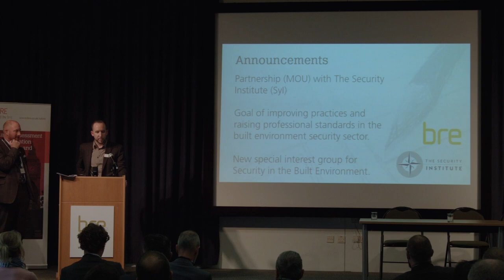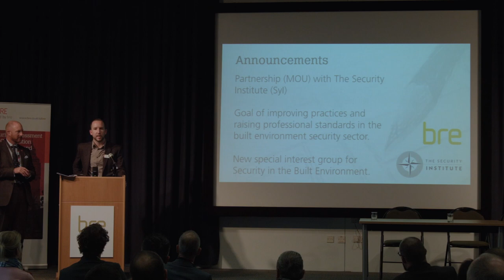Planning Today for a Secure Tomorrow - Gavin Jones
Chair's Closing Remarks & Announcement of BRE's Partnership with the Security Institute